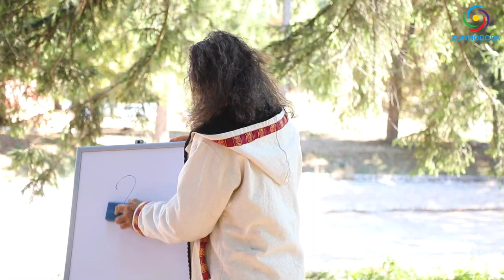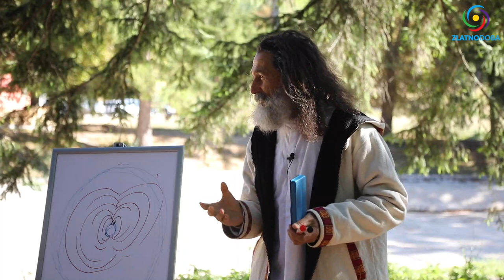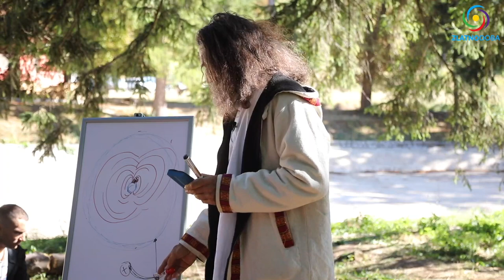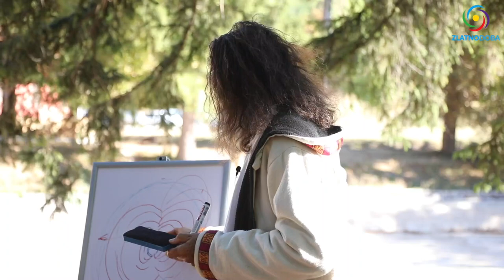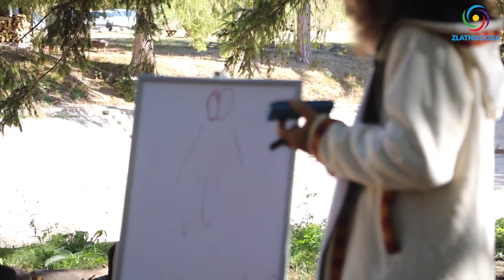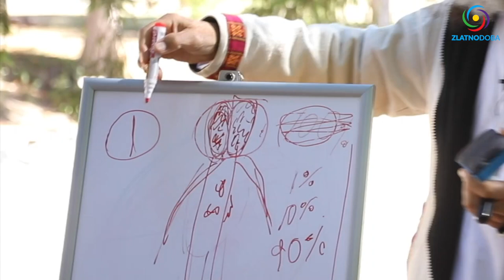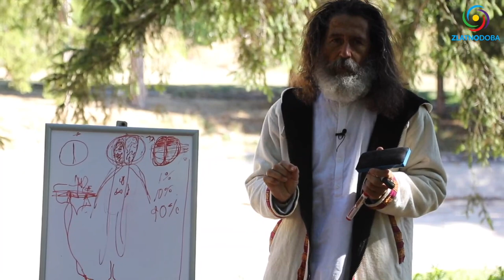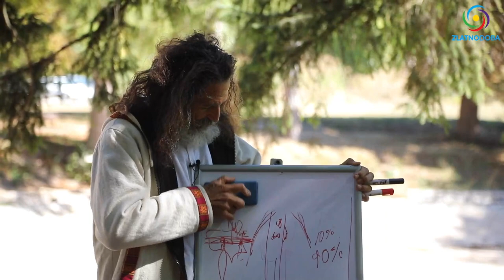Jovan Jole Ram - Unutrašnja mudrost - Rtanj 2021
Teme predavanja:
- Ono što osećamo dolazi od onoga što mi jesmo,
- Ko smo, šta smo i šta zračimo?
- Jedinstveno polje svih zakona prirode i inteligencije,
- Menja se epigenetsko nasleđe,
- 15:08 - Kako nervni sistem prenosi informaciju,
- Koliko je važno šta zrači iz tebe?
- Šta dobijamo kada se posvetimo sebi?
- 26:47 - Šta znači samoodrživa porodica?
- Kad se doživljava punina ljubavi?
- Ceo univerzum je prožet informacijom (svešću) jednog bića,
- 32:05 - Koga privlačimo za prijatelja ili voljenu osobu u životu posle života?
- Kakvu decu ćemo privući?
- Čovek ne može pobeći od svoje sudbine,
- O zakonu karme,
- Da li je duhovni razvoj na prvom mestu?
- Šta je duh?
- O neurofiziologiji i čistoj svesti,
- Šta se desilo kada smo izašli iz raja?
- O svesnim i nesvesnim bićima?
- 45:33 - Koristimo li 1% mozga, 10% ili?
- Šta ako delovi mozga nisu u naponu i radu?
- 50:41 - Joletovi recepti za duhovni razvoj
- 52:25 - Šta su stresovi?
- Kako i kad stresovi nastaju?
- Kako dolazi do hroničnog oboljenja?
- 57:34 - Šta je zdravlje?
- 01:00:38 - O iluzijama ovoga sveta

Teme drugog dela predavanja (60min):
- Diplome su apsolutno nepotrebne
- Šta podrazumeva samolečenje?
- Više načina delovanja na naš organizam,
- Koji je najviši nivo lečenja?
- 01:15:36 - Biljka ne može da se razboli kada je zemlja zdrava
- Kada bolest napada biljku?
- Seme se sadi na jesen,
- Sistem bez oranja i obrade zemlje,
- Kako gajiti zdravu hranu?
- Izgradnja samoodrživih zdravih kuća?
- Šta je to seoska i porodična ekonomija?
- 01:23:59 - Osnovni princip ljudi i planete Zemlje
- Niža bića uzimaju energiju od viših,
- Stvaranje novih vrednosti i razmena energije
- 01:28:35 - Zašto je bitno ne mučiti se u životu?
- Da bi napredovali treba nam dodatna energija,
- 01:33:24 - Košulja srećnog čoveka (vedska priča)
- Zašto je bitno uživati u svom zanimanju/poslu/radu?
- Da li je porodica alat za razvoj i napredak?
- 01:38:31: - Zašto su važne zajednice?
- Zašto su se pre ljudi udruživali u grupe?
- Treba nam nova škola za obrazovanje,
- 01:42:25 - Kad će doći novo doba i kako to ostvariti?
- Sve prednosti zdrave i dobre zajednice,
- O životu u gradu,
- Kako se postiže veća duhovnost?
- 01:50:05 - Čuveno istraživanje Maslova
- Ispitivanje najboljih i najuspešnijih ljudi,
- Doživljaj Svetog Duha,
- Četvrto stanje svesti,

1. BiH žiro račun: 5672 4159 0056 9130

2. Devizni račun: BA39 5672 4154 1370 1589